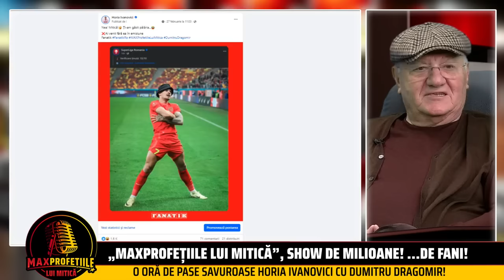Horia Ivanovici, unu la unu cu FURIBUNDUL Dumitru Dragomir | MAX Profetiile lui Mitica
Horia Dragomir, dialog incendiar „unu la unu” cu Dumitru Dragomir, dupa etapa 29 din SuperLiga. Dumitru Dragomir a dezvaluit ce afacere bomba face cu Gigi Becali, a comentat candidatura lui Ionut Lupescu la Primaria Capitalei si l-a atacat violent pe Adrian Porumboiu